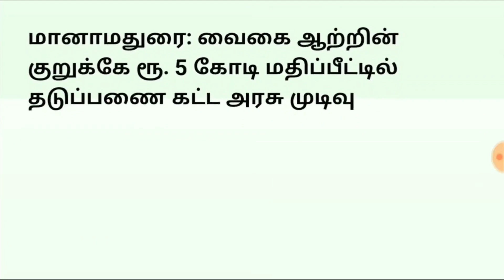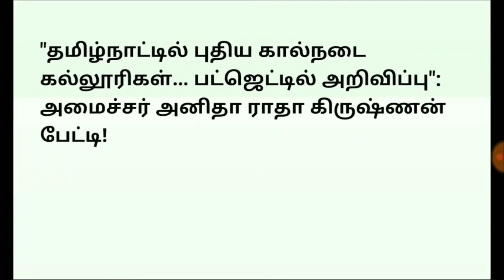இரவு 8 மணி செய்திகள் | 11 July 2021 | Today Night Headlines News | Mk Stalin News | Tamilnadu Lock